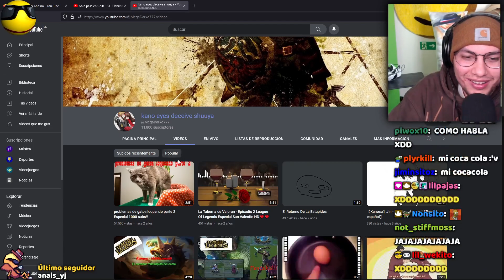al Cristian le vuelve a salir H3ntai en stream XDD